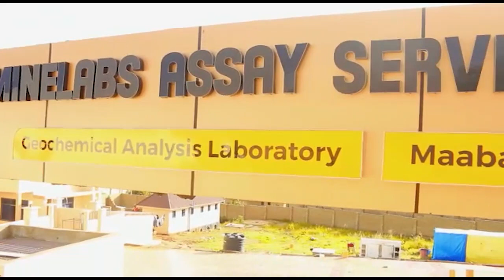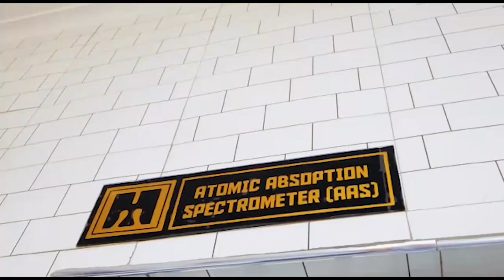MSEMAJI TP MAZEMBE AWALIPUA YANGA/"HATUTAWAFUNGA MENGI/BALEKE NI BORA ZAIDI YA MAYELE/TUNAWAJUA"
Mpenja Tv tumezungumza na Meneja Habari na Mawasiliano wa TP Mazembe Heritier Yindula, ametueleza kuhusu kukamilika kwa maandalizi na Leo wako tayari kuwavaa Yanga.

Aidha Heritier amechagiza kuhusu kuifahamu Yanga na watacheza kwa nidhamu wakiwa na nia ya kuchukua alama tatu ili wazidi kusonga mbele na mwishowe watwae Ubingwa wa Kombe la Shirikisho Afrika.

Sanjari na hayo Heritier amesema kuwa Baleke ni Mchezaji Mzuri kwani ametoka kwao na atakuwa Mfungaji bora akipewa muda zaidi.